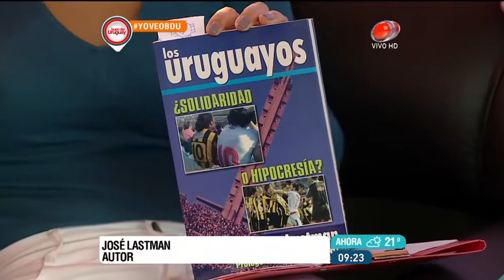Buen día Uruguay - Los Uruguayos ¿Solidaridad o hipocresía? 31 de Marzo de 2017